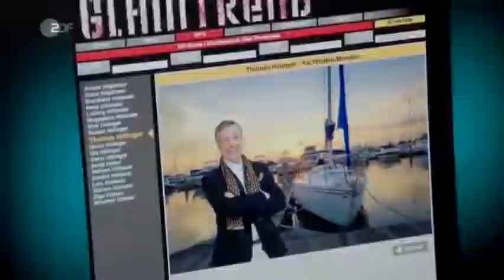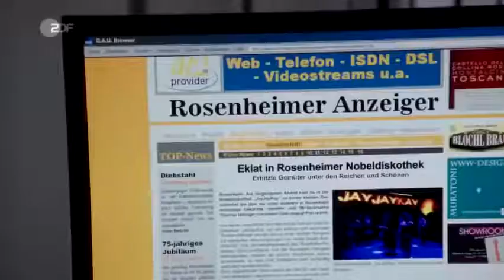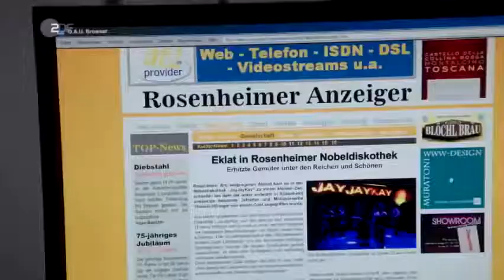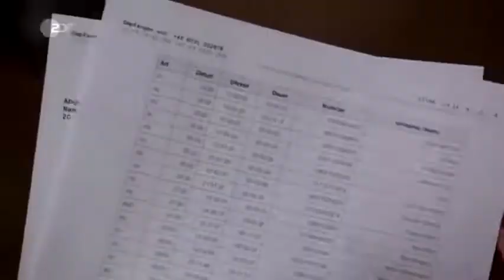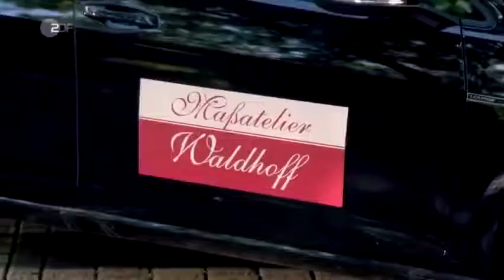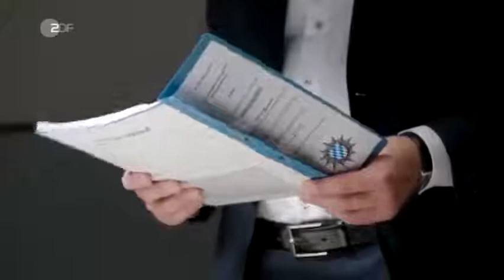Die Rosenheim Cops 367 Nach Strich und FadenStaffel 16 Folge 17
Der Millionärserbe Thomas Hillinger wird in seiner Villa erstochen aufgefunden. Er war Stammkunde der exklusiven Maßschneiderei von Dorothee Waldhoff. Die Rosenheimer Kommissare Hofer und Hansen beginnen ihre Ermittlungen: Am Vorabend der Tat hatte Hillinger in einer Nobeldisko Streit mit dem Geliebten von Claudia Kaiser, Hillingers persönlicher Assistentin. Der Geliebte selbst hat zwar ein Alibi, doch Frau Kaiser gerät immer stärker in den Fokus der Ermittlungen von Hansen und Hofer: Hillinger wollte Frau Kaiser abservieren, weil sie ihm nicht mehr exklusiv zur Verfügung stand. Ist der Streit nun eskaliert? Hillinger hatte seinerseits eine Affäre mit Felizitas Schnell, einer engen Mitarbeiterin von Frau Waldhoff, die ganz offensichtlich mehr weiß, als sie sagt. Im Zuge der Ermittlungen kommt es zu einem Wiedersehen mit dem Gantinger Bürgermeister, Karl Schretzmayer. Dieser wollte sich über das Maßatelier Waldhoff an Thomas Hillinger ranwanzen, um ihn als Sponsor für sein nächstes Großprojekt zu gewinnen: ein Poloturnier in Ganting. (Text: ZDF)